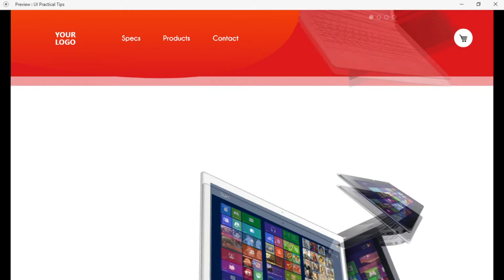Parallax Website Design Preview - Macula Designs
In this video you are going to see a preview of upcoming video tutorial of parallax website design in adobe xd.

Do you think you have website ideas or creative concept and you wish to share it, but don't know designing. All you need to do is share with us by connecting through any of the following:

Thanks!